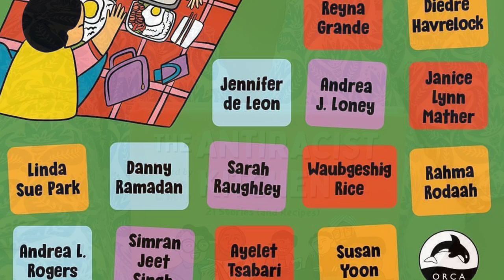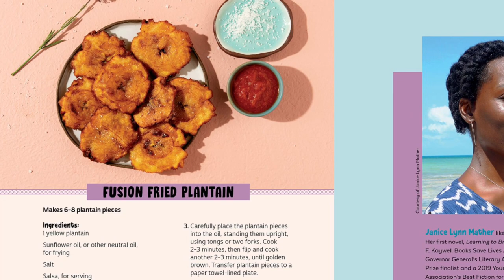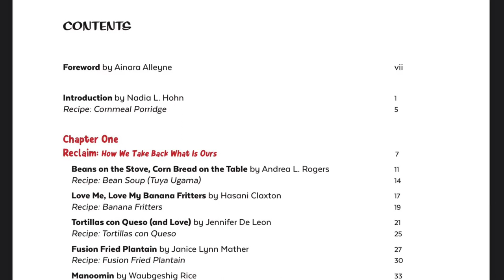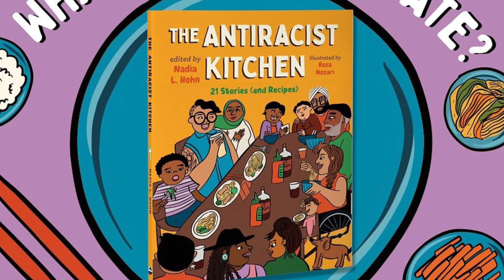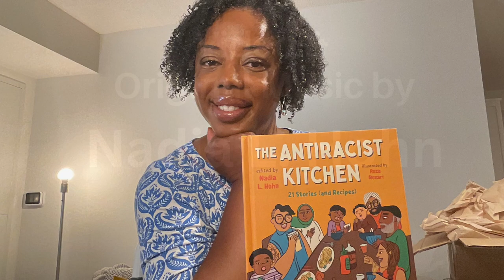Nadia L. Hohn introduces The Antiracist Kitchen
What if talking about racism was as easy as baking a cake, frying plantains or cooking rice?

The Antiracist Kitchen: 21 Stories (and Recipes) is a celebration of food, family, activism and resistance in the face of racism. In this anthology featuring stories and recipes from 21 diverse and award-winning North American children's authors, the authors share the role of food in their lives and how it has helped fight discrimination, reclaim culture and celebrate people with different backgrounds. They bring personal and sometimes difficult experiences growing up as racialized people. Chopped, seared, marinated and stewed, The Antiracist Kitchen highlights the power of sitting down to share a meal and how that simple act can help bring us all together.